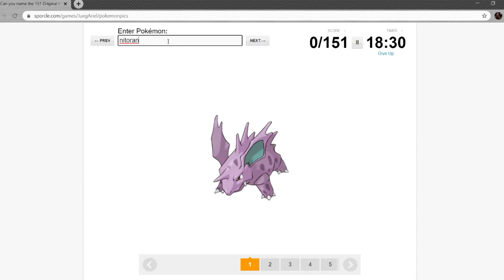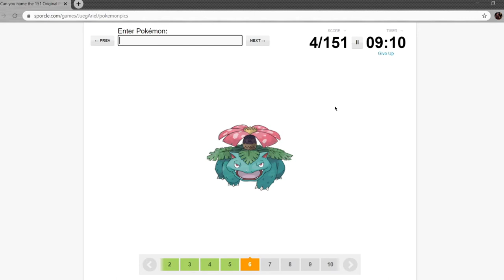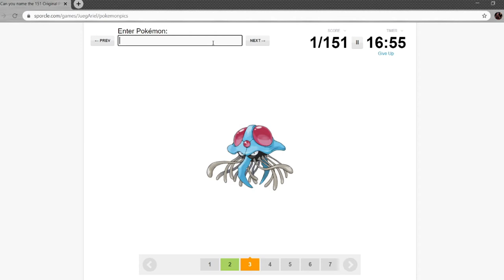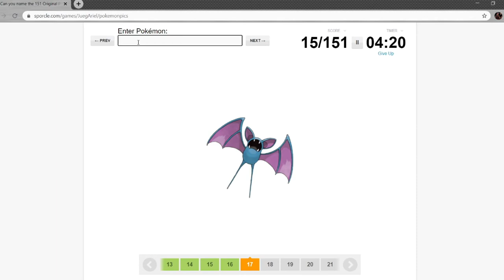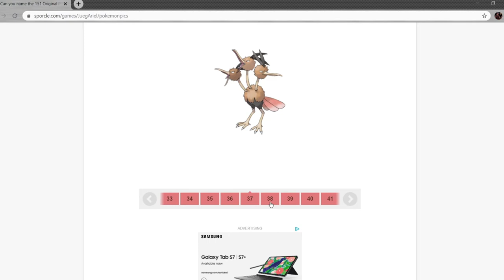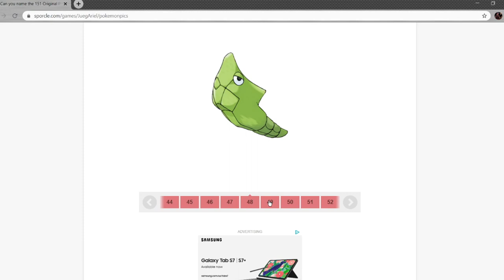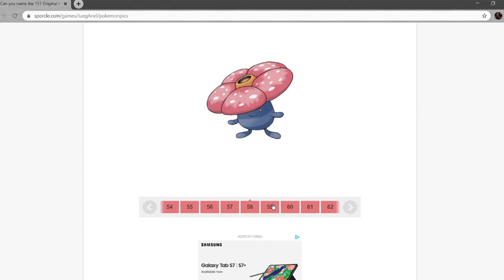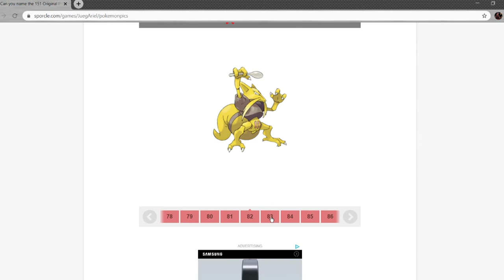Sarah Guesses All The Gen One Pokemons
Merry Christmas! My gift this year is this video, which I spent three hours editing.